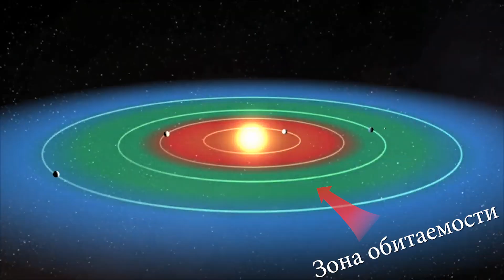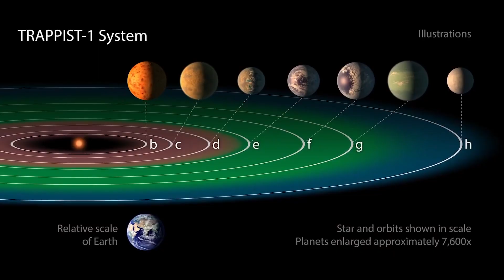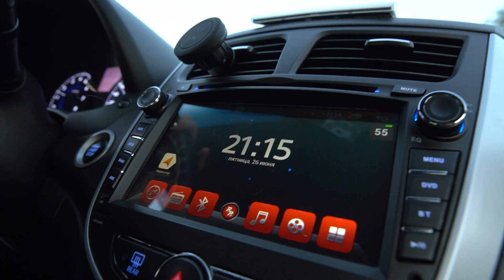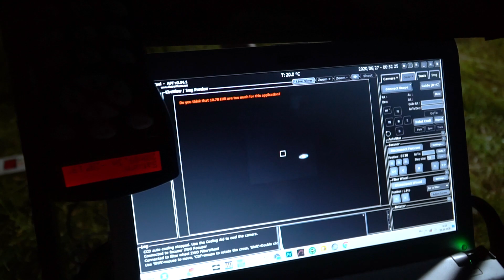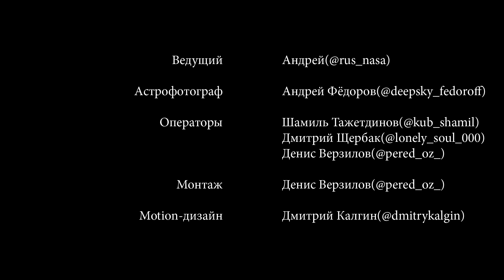Жизнь за пределами Земли. Одиноки ли мы во Вселенной?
Один из самых интригующих вопросов нашего времени: Одиноки ли мы во Вселенной?

В этом видео мы не только изучим нашу Солнечную систему, но и окунёмся в далёкий космос, глубоко за пределы нашей Галактики. Мы узнаем, что такое зона обитаемости, экзопланета и экзоспутник, разберём транзитный метод обнаружения планет, а также рассмотрим самые интересные объекты, которые могут быть потенциально обитаемыми.

Чем дальше мы смотрим, тем больше узнаём своё место во Вселенной. К нам приходит осознание того, насколько безгранична фантазия природы. Новые исследования и технологии привели нас к порогу разгадки того, о чём люди гадали тысячелетиями... Надеюсь, этот ролик заставит вас задуматься над этим вопросом.

Друзья, это пилотный выпуск. Ваша поддержка будет означать, что мы двигаемся в верном направлении.

📍Навигация:

0:00 Приветствие/Сегодня в выпуске
0:39 Планеты в обитаемых зонах
2:45 Транзитный метод обнаружения планет
3:19 Звездная система TRAPPIST-1
4:16 Жизнь в Солнечной системе
7:05 Смертельные условия
7:35 Жизнь на экзоспутниках
8:29 Внеземная жизнь
9:06 Одиноки ли мы?

По мотивам melodysheep — LIFE BEYOND: Chapter 1. Alien life, deep time, and our place in cosmic history

Производство видео: SOVA PRODUCTION

Монтаж: Денис Белов.

Начинай своё путешествие в космос вместе с нами!

Отдельная благодарность за участие в создании ролика:
Андрей Фёдоров (астрофотограф) или — вы также можете обратиться к Андрею по вопросам астрофотографии